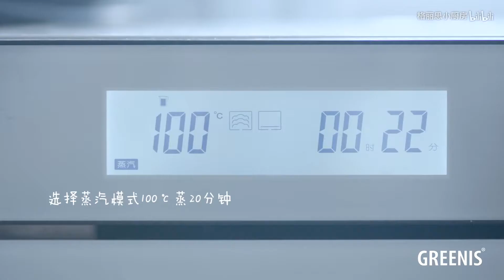【木耳娃娃菜】我真的超讨厌蔬菜，除了这一份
如果不是逼不得已
我真的只想吃肉
但是为什么娃娃菜烧甜之后这么好吃啊！